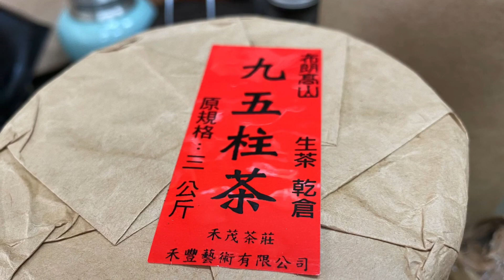1995年布朗高山柱茶、九五柱茶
生茶純乾倉、布朗高山大樹茶